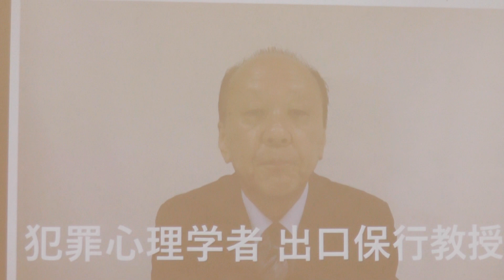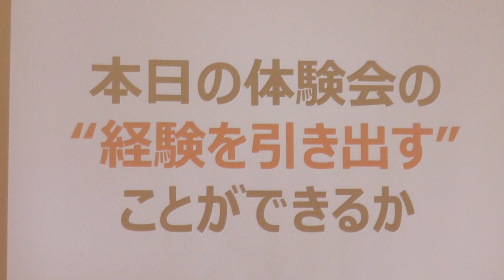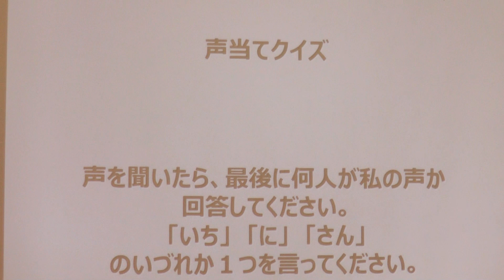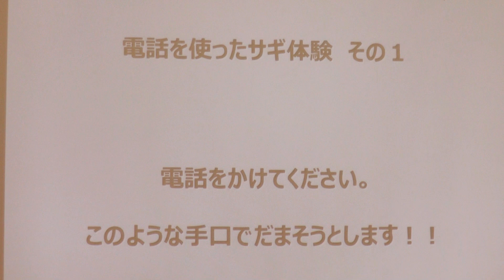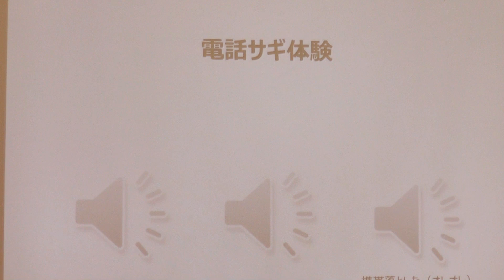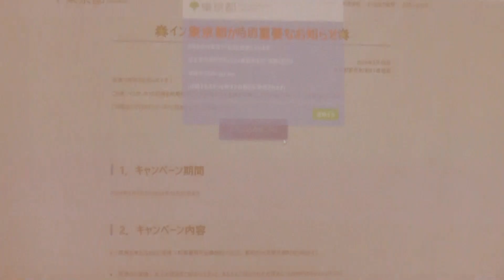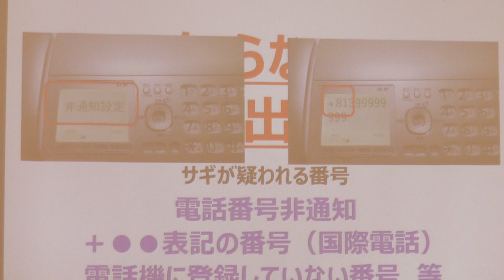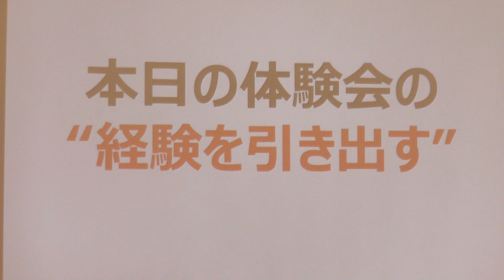蝶野正洋一日警察署長 特殊詐欺疑似体験 2024城東地域安全のつどい 2024.10.9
体験した蝶野。「う～ん、どうだろ。（うまく対応する）自信がないな…」。特殊詐欺のあまりの巧みさに驚いた様子です。